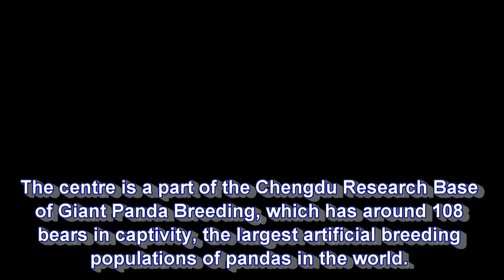This Giant Panda Knows How To Pose For Selfies With Tourist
A cute giant panda has stolen the limelight of Chinese social media for its exceptional sense of photography. The black-and-white bear, living in south-west China's Chengdu city, seems to know how to strike poses as a tourist took selfies with it. The panda was being looked after by the Dujiangyan Panda Base in the Chengdu city. The woman was a tourist and she was trying to have pictures taken with the panda, which is a service the centre offers.

Video snippets credits of youtube\sidney Yu